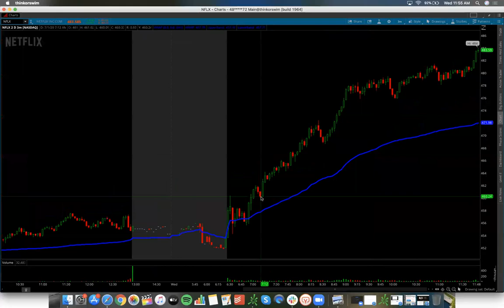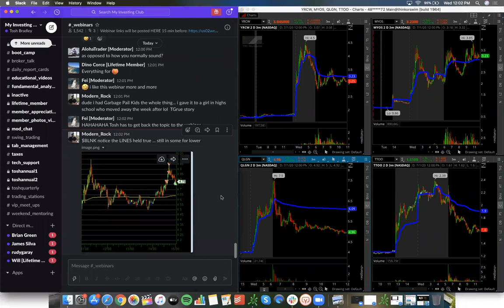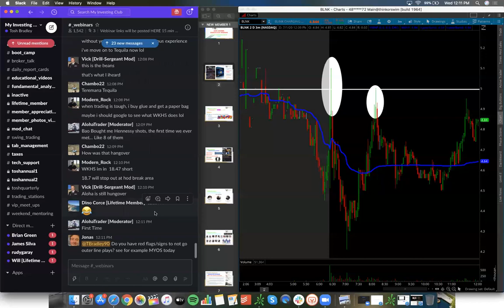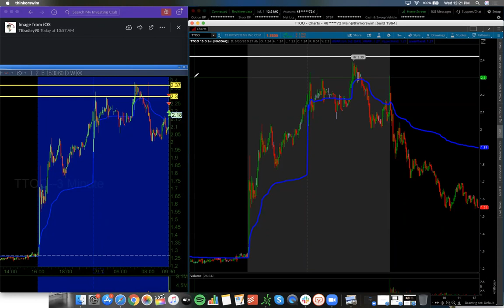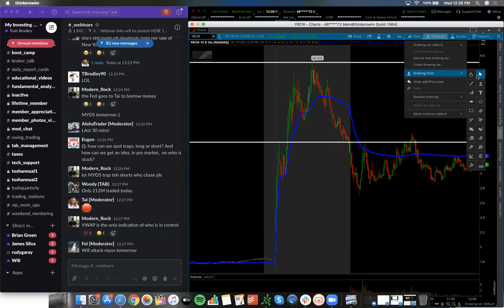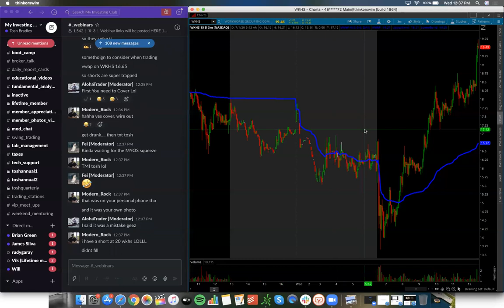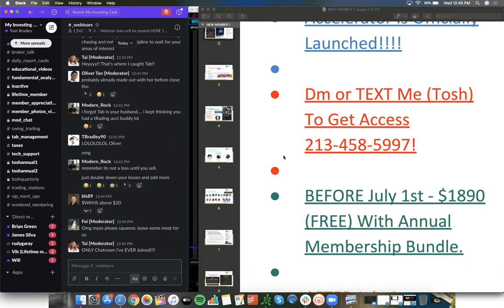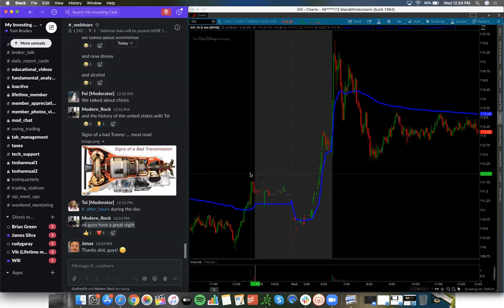Long Term Holds + Swing Trading EXPLAINED w/ Bao. Tosh & Joe!